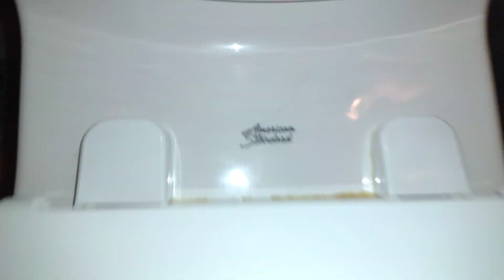145: 2021 American Standard Champion reshoot + update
So apparently, there was something wrong with the pipe system, which is why you see the blue water in the toilet, and that's why I decided to film this again. That flush is actually fairly decent considering that this is a replacement toilet, and it's actually quite better than the 2015 Gerber Maxwell in my opinion, but not better or at least on par with the Kohler Highline that I have or other Kohler models. I'm still disappointed that the original 1950s Standard Compton forward trap toilet is gone. There were cracks and scratches almost everywhere before it got replaced. I also decided to show y'all the overall unrenovated 1950s bathroom (aside from the paint and the sink). This house is located a couple blocks right by the Alley Pond Park at Bayside, New York.

2021 American Standard Champion: 3/10